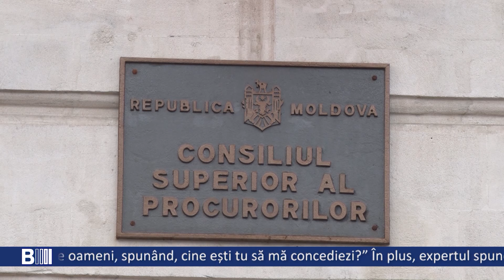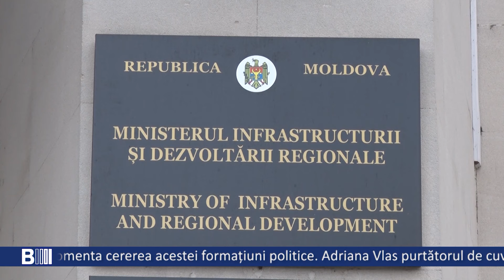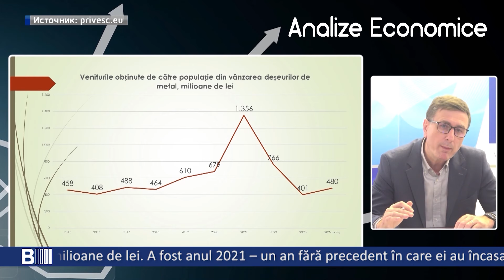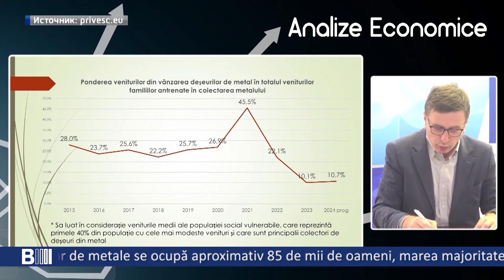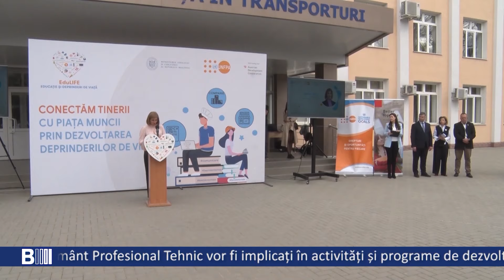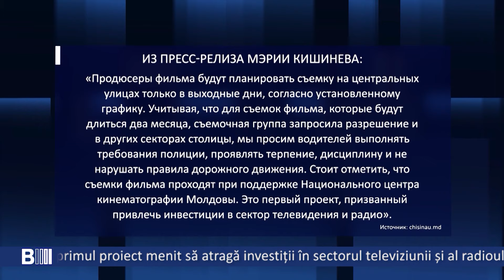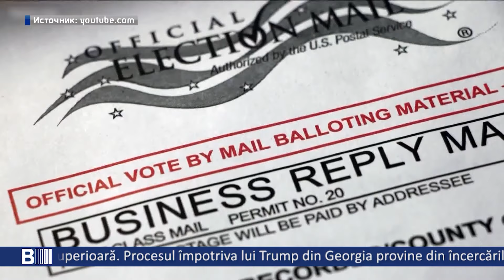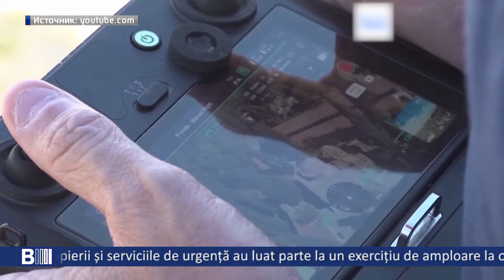B MOLDOVA BULETIN INFORMATIV. Эфир от 05.04.2024 19:00